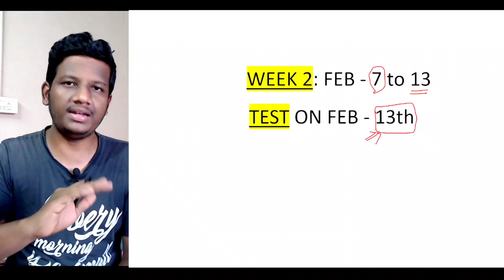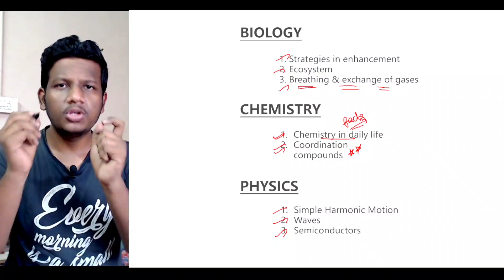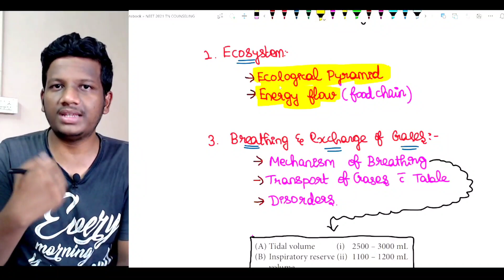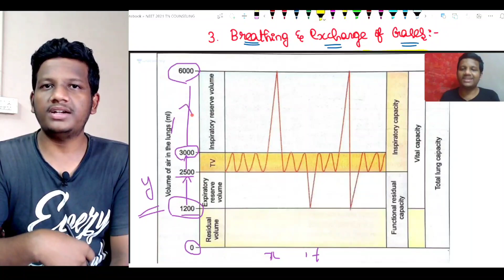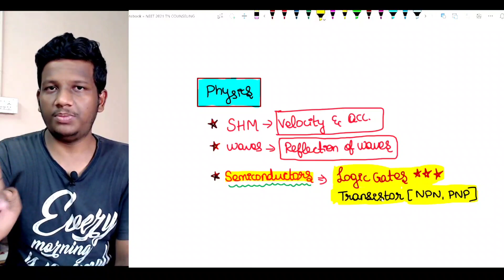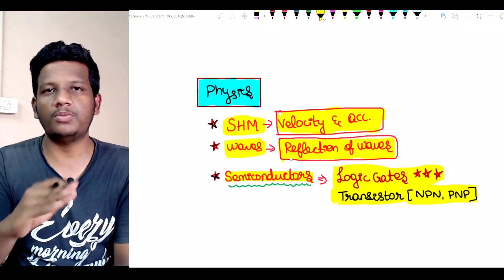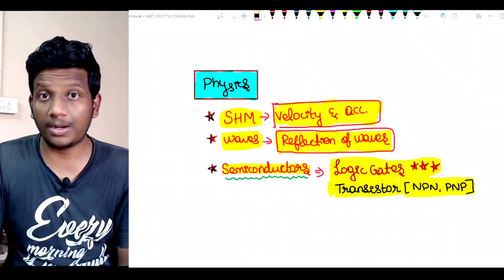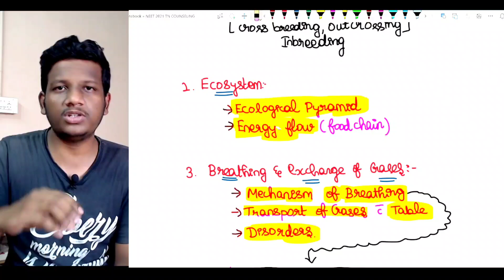Target 650 in NEET 2022|WEEK 2|Important Topics Chapterwise|Biology|Physics|Chemistry|Sudharshan R